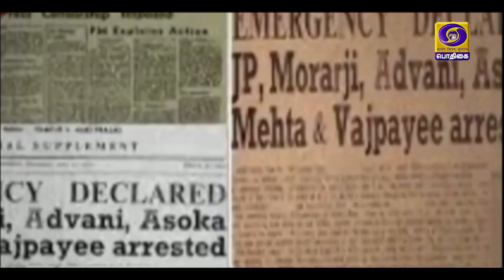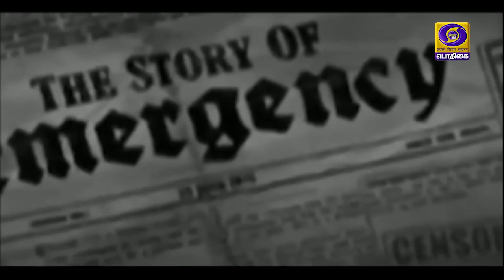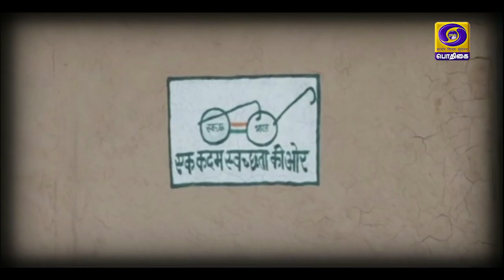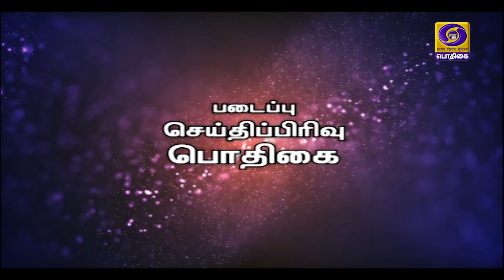பாரத பிரதமரின் பிறந்தநாள் காணொளி தொகுப்பு [17.09.2020 ]